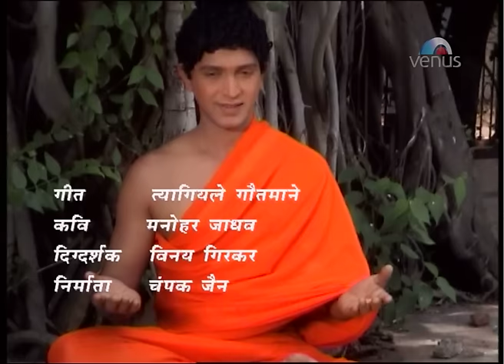Milind Shinde - Tyagiyale Gautamane (Vaani Aaika Bhuddhachi)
"Tyagiyale Gautamane" Buddha Song is From The Marathi Album "Vaani Aaika Ho Buddhachi"
Singer : Milind Shinde
Lyrics : Manohar Jadhav
Video Director : VINAY GIRKAR